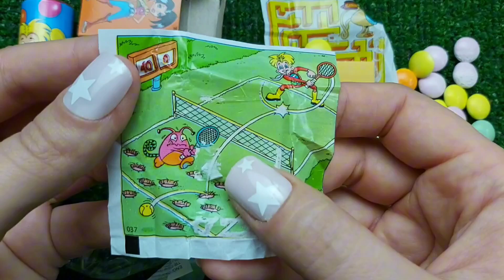Unpacking Toybox dragees and Toybox Chewing Gum with a Toy 🍬❓ASMR 🍭 Satisfying Video🍭 part 2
😊Welcome to the world of ASMR and sweets!

🍬 On our channel, you'll find videos crafted to bring you moments of joy and delight. Immerse yourself in the amazing sounds and visuals that accompany unboxing the most delicious and mesmerizing candies. We unwrap sweet surprises for you to enjoy the sounds and visual beauty that bring unparalleled pleasure.